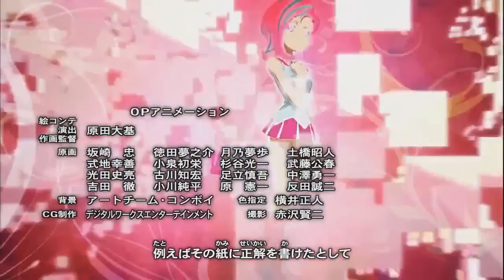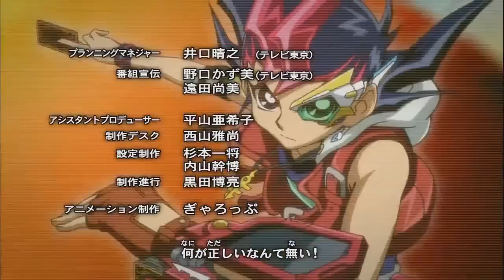Yu Gi Oh! ZEXAL Ending 1 僕クエスト(My Quest)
Kyou mo test ga muzukashii
Goraku yuuwaku tachi kire nai

Kaette TV wo mite itai

Saikin anime ga omoshiroi

Tonikaku tesuto ga muzukashii

Kuni kazu. Ei ga tokuni muzui

Rika to shakai mo heikinten tokui

Nanoha taiiku kurai

(Machi nayo Baby !) Nozomareta

(Sorette Baby !) Kaitou wo

(Chotto matta Baby !) Oboeru no ha

(Ore tacha nanda ! ? Baby !) Dare no tame ni

Tatoeba sono kami ni

Seikai wo kake tatoshite

Ichi nen saki jyuu nen saki kawaru ?

Yume no katasumi de egaita sekai de

Itsuka boku wa oozora wo kakeru

Dare mo kono kokoro wo togame naiyo

Nani ga tadashii nante nai !

Yaritai koto ga boku ni hatte

Kibishii mirai kakugo shiteru

Keredo otona wa atama gonashi

Ichido shippai sasete hoshii

(Machi nayo Baby !) Jiyuu da to

(Sorette Baby !) Sakebu nara

(Chotto matta Baby !) Michi nori wa

(Ore tacha nanda ! ? Baby !) Araku kewashii

Daishou no ookisa ni

Hara wo kukure tanara

Jyuu byou saki ichi byou saki kawaru

Yume yo kanae nanika wo ushinao

Utomo ni usagi wo ou mono wa ichi usagi womo ezu

Tada hitotsu dake no ouza wo mezasou

Saishougen no nimotsu de

Boku no quest wa ima hamada

Hajime no machi sura dete inai

Deyo ude mochii za soto e

Tatoeba kono machi de bukiya wo itonan datoshite

Jyuu nen saki souu nen saki owareru ?

Ima wa tawagoto darou shikata ga nai yo Itsuno manika mikaesu nichi ga kuru

Hontou no teki wa koko ni hainaiyo

Haruka ...

Yume no katasumi de egaita sekai e

Itsuka boku wa kono ashi de kakeru

Yume janai michi ha tsuzuite iru

Iza zetsubou no kanata e